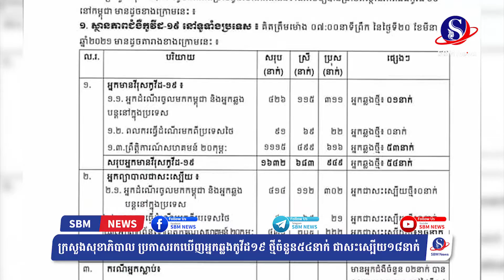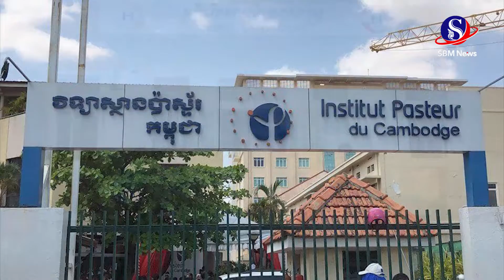ក្រសួងសុខាភិបាល ប្រកាសរកឃើញអ្នកឆ្លងកូវីដ១៩ ថ្មីចំនួន៥៤នាក់ និងជាសះស្បើយ១៨នាក់ | SBM News